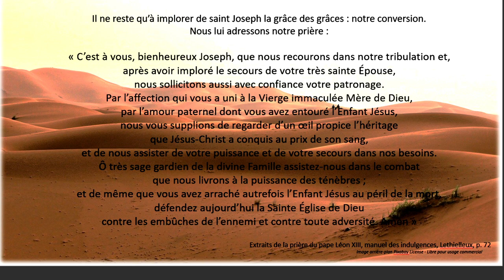Neuvaine à Saint Joseph - 4ème jour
Thème : Saint Joseph, terreur des démons.